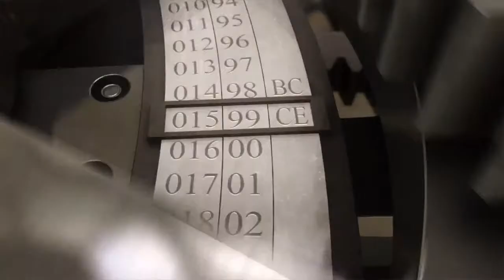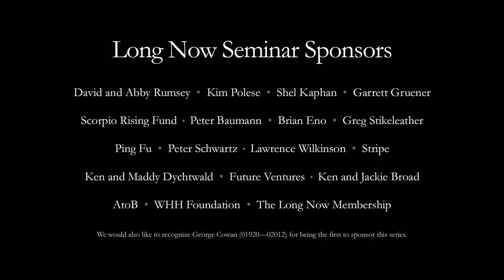Kim Stanley Robinson | Climate Futures: Beyond 02022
Long Now continues our dialog with the acclaimed writer Kim Stanley Robinson around COP26 and his most recent book "The Ministry for the Future". Tickets for the in-person talk in San Francisco & RSVP for the livestream will be released to Long Now Members first, about one month before the talk. You can find our other talks with Kim Stanley Robinson on our YouTube channel.

Kim Stanley Robinson is an American novelist, widely recognized as one of the foremost living writers of science fiction and increasingly, climate fiction. His work has been described as humanist or literary science fiction and his use of scientific accuracy and non-fiction descriptions places him also as a hard sci-fi writer.

Robinson has published more than 20 novels including his much honored "Mars trilogy", "New York 2140" (02017), and "The Ministry for the Future" (02020). Robinson studied under Ursula K Le Guin and earned a Ph.D. in literature from UCSD with a dissertation on the works of Philip K. Dick.